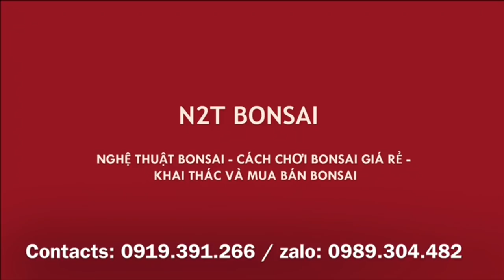SANH GIÓ LÙA ĐÓN GIÓ MÙA CỦA HÙNG ĐEN, SUNG LÙN LỰC CỦA TRUNG RÂU - BÁO GIÁ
Chợ bonsai vạn phúc, báo giá những cây mini